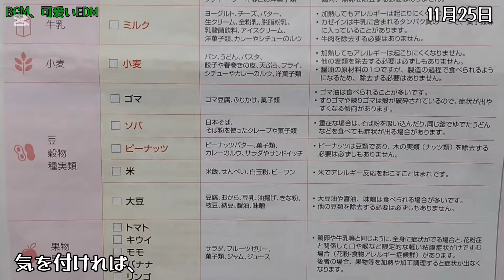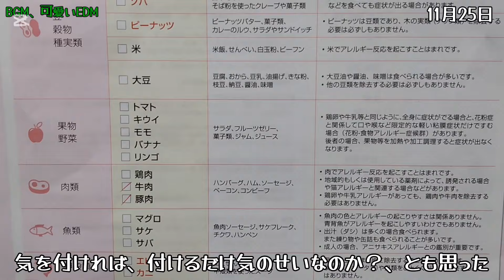原木栽培Season3、episode1、【ある風景】玉切り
こんにちはダボさんです、原木栽培３年目、今回は玉切りとアレルギーの話です、ただの暇つぶし動画で、くだらないです！
よろしくお願いします🙇。